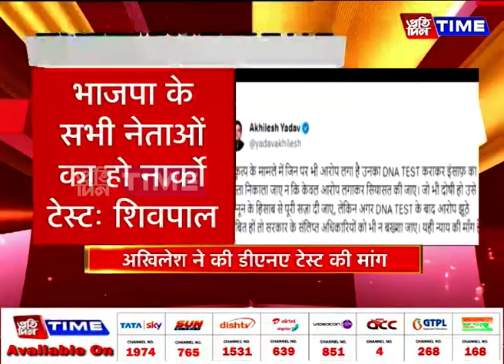अयोध्या रेप कांड पर गरमाई यूपी की सियासत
समाजवादी पार्टी बीजेपी सरकार पर हमलावर
अखिलेश ने की डीएनए टेस्ट की मांग
भाजपा के सभी नेताओं का हो नार्को टेस्टः शिवपाल